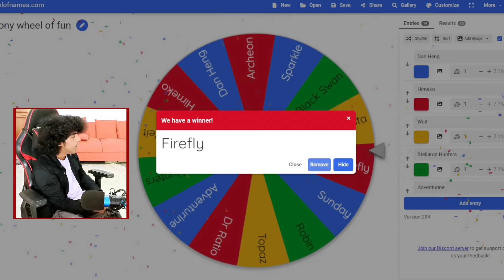If One Can Stop Firefly From Dying | Honkai Star Rail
Thus spoke the trailblazer